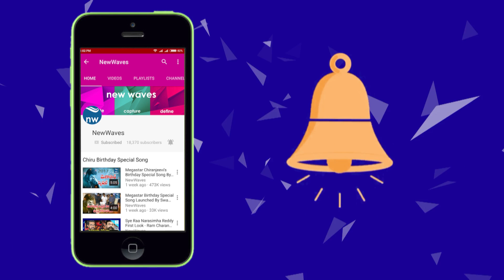AP CM Chandrababu Naidu Speech at NTR Trust Bhavan | 40 Years of Political Journey | New Waves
andhra pradesh chief minister nara chandrababu naidu completes 40 years in politics... on this occassion, the tdp party cadre has cut a 40 kgs of cake... ap cm chandrababu participated in celebrations at ntr trust bhavan... chandrababu has reminded the services of late NTR ... he said ntr thought about the self respect of Telugu people.